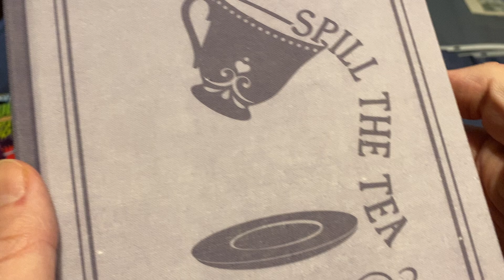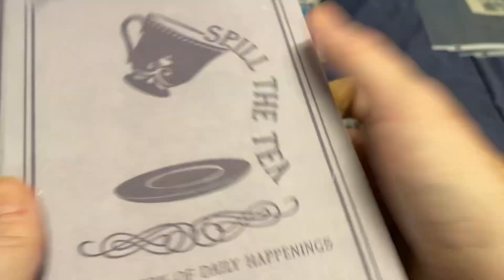Journal, pens and candy haul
Some stuff I picked up.